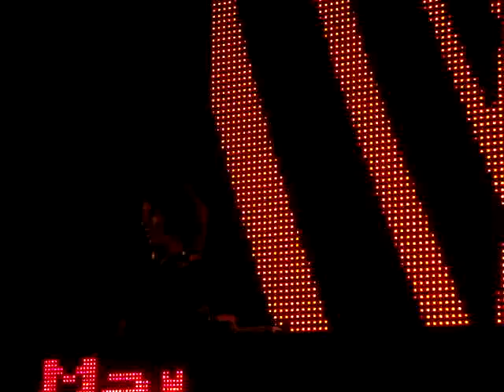Creamfields Buenos Aires 2008 - Hernan Cattaneo - Cream Arena Parte 12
Hernan Cattaneo - Cream Arena - Creamfields Buenos Aires 2008